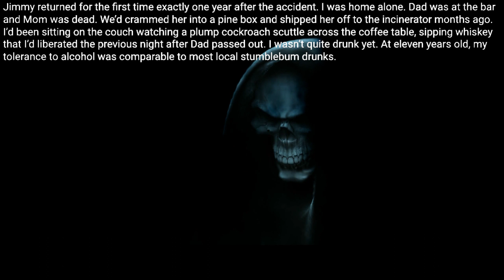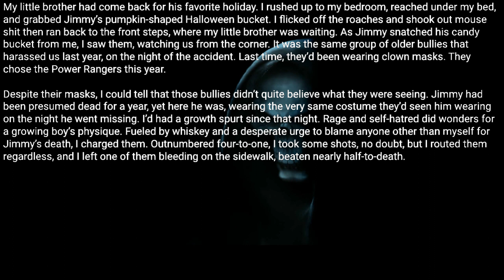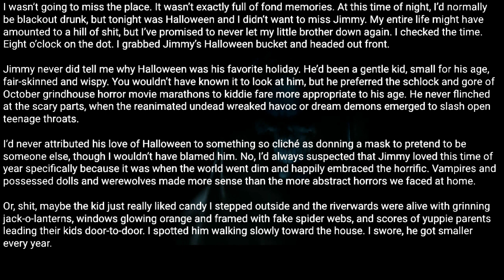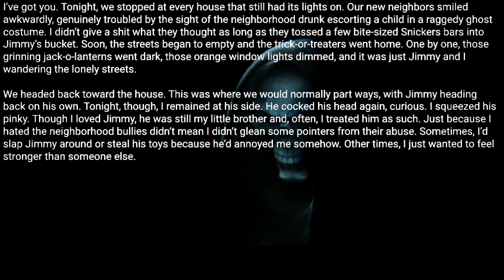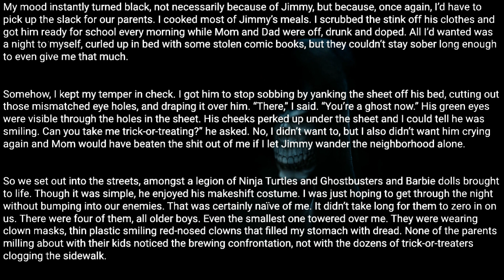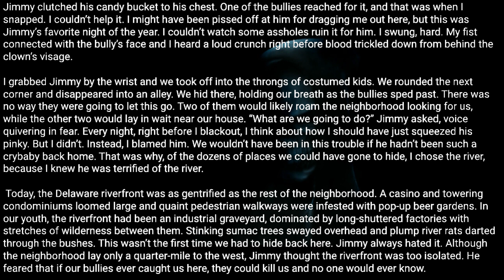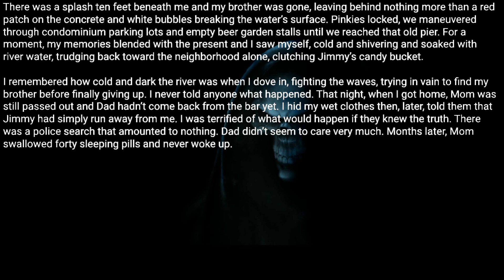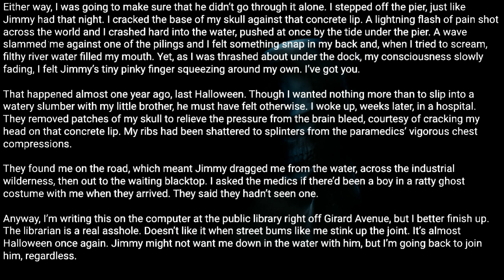When we were kids my little brother died on Halloween He's come back to visit me every year |Nosleep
Though I loved Jimmy, he was still my little brother and, often, I treated him as such. Just because I hated the neighborhood bullies didn’t mean I didn’t glean some pointers from their abuse. Sometimes, I’d slap Jimmy around or steal his toys because he’d annoyed me somehow. Other times, I just wanted to feel stronger than someone else.

Posted by:
Posted byu/MackMoyerAuthor